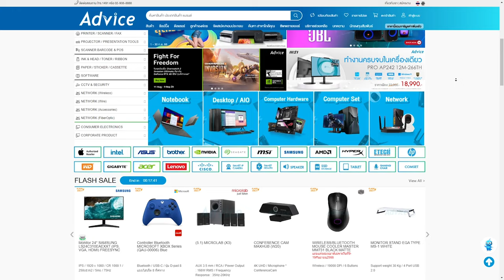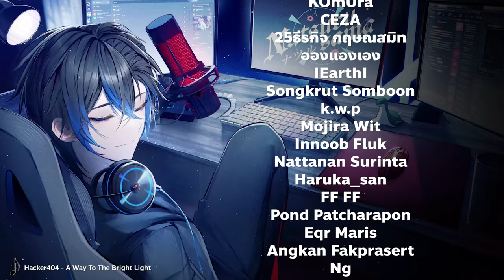Solo Rank กับ Eva-8 โคตรโหด !